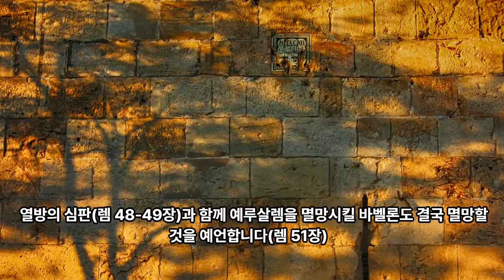90일 통큰통독 48일차 통독 가이드